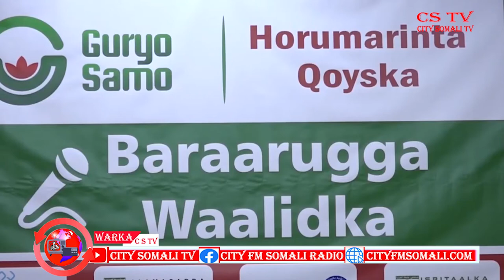WARKA HABEN EE CSTV CABDIRAXMAN SACIID 26-8-2020